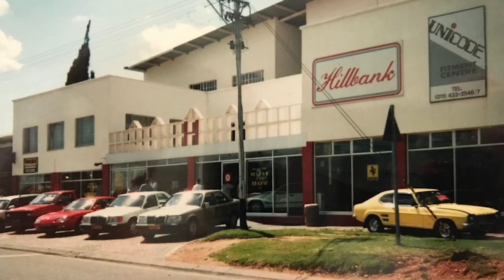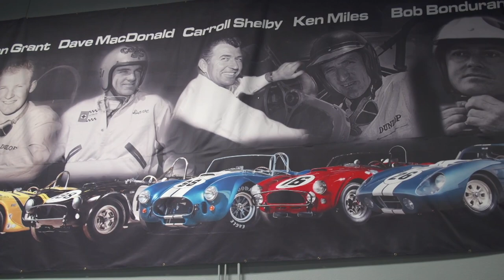Let's talk about the COBRA.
Lance Stander talks about Shelby and Shelby Licensed Cobra's.